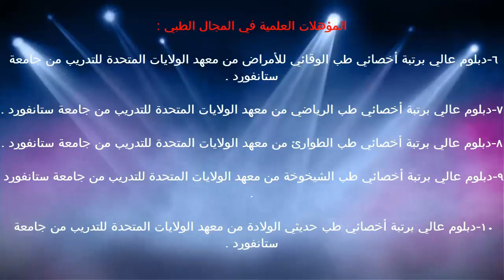الجزيئات العضوية الجزء الثاني / د.خالد بن سعود الحليبي اخصائي الطب الوقائي للأمراض